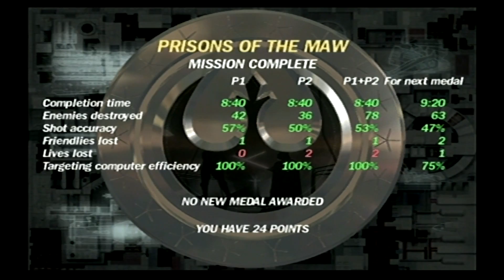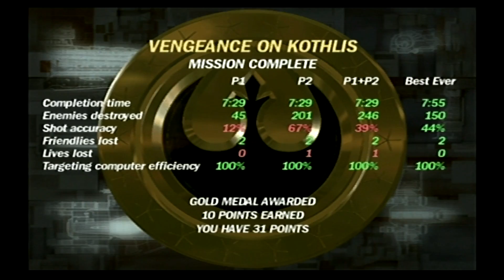Star Wars Rebel Strike co-op playthrough 2/4 (Gamecube)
Playthrough of the missions "Prisons of the Maw", "Razor Rendezvous", "Vengeance on Kothlis" and "Imperial Academy Heist". The last mission is the day time version where you get to use a Y-wing, see part 4 for the night time version.